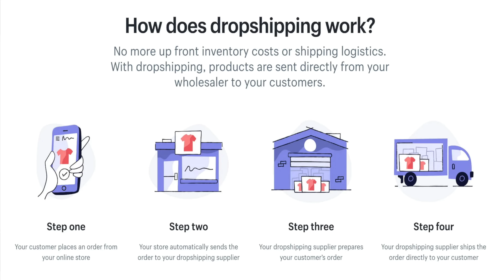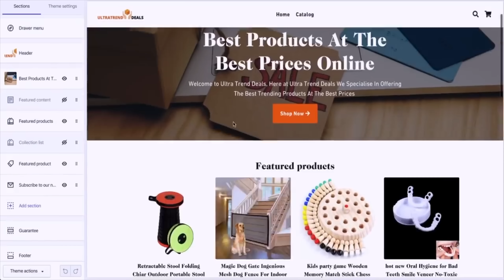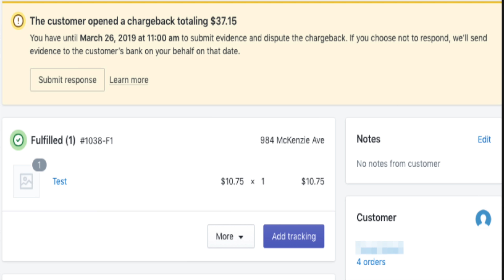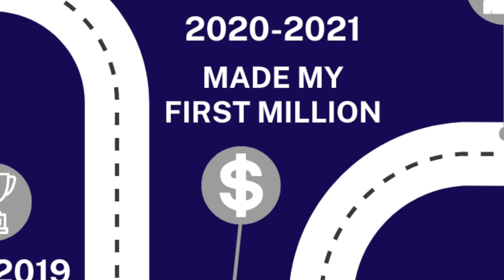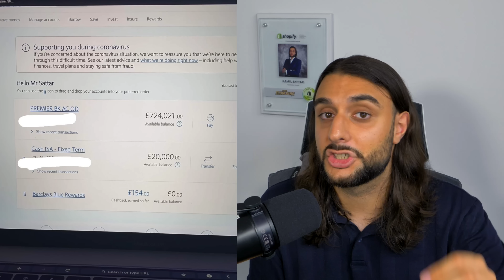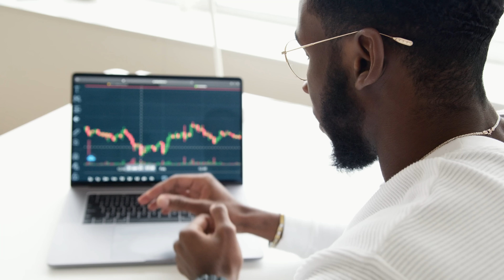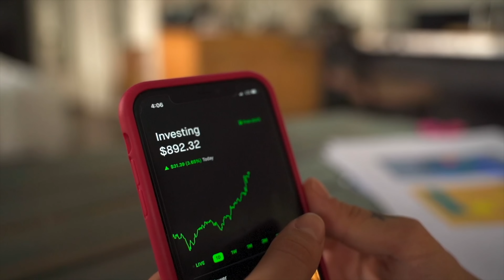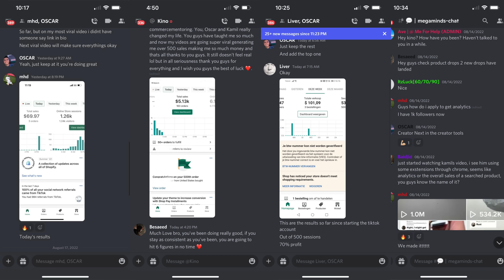How I Became A Multimillionaire At 22 With My Online Businesses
In this life story, I tell you my journey going from a broke 16-year-old boy to a multimillionaire man at 22

I highlight the most impacting parts of my life and journey

I talk about my early days in Shopify Dropshipping

Investing In luxury watches & crypto

oberlo nate schmidt Ricky Hayes the ecom wizard verum ecom the beast of ecom Biaheza Sharif Mohsin Sebastian Ghiorghiu Dan Vas Wholesale Teddies